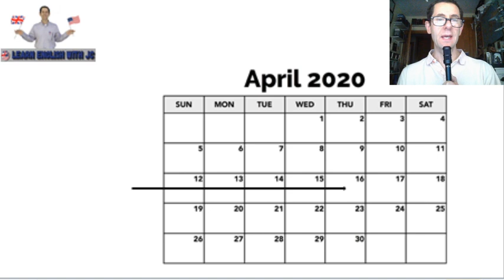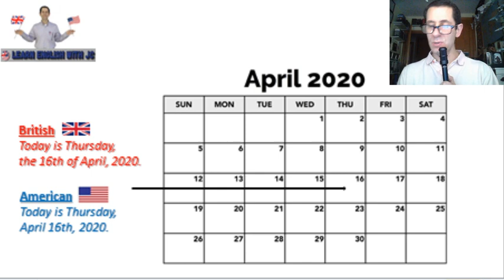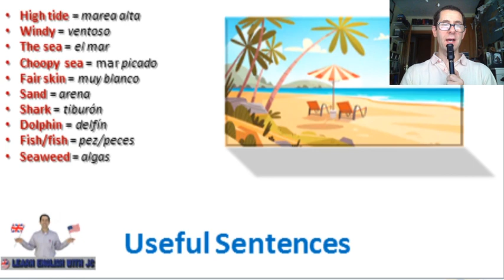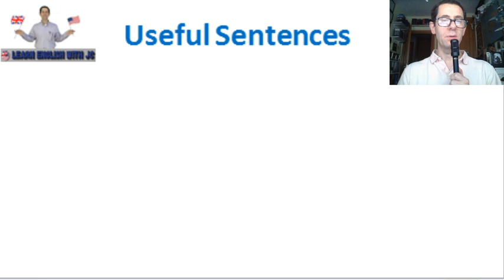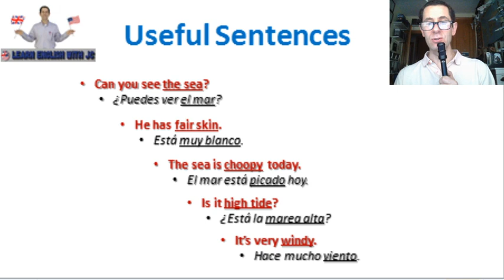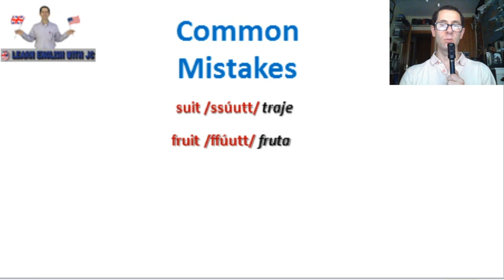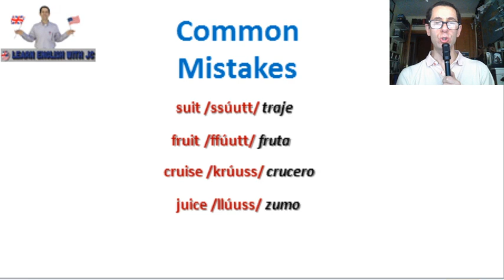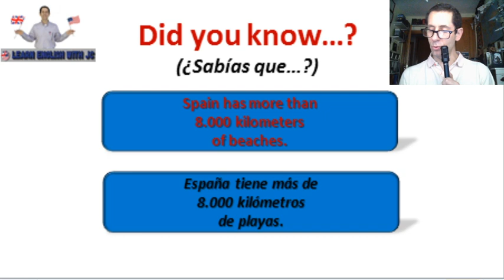Online #09 - A2 (Pre-Intermediate) At the Beach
➜ Sigue nuestras clases online de inglés GRATIS en directo.

✔️ Follow our English classes live, taught by our friendly professor JC 👨‍🏫, from Montero Espinosa Academy in Madrid.

👤💬 Through our chat you can ask all the questions you want and also interact with students who see us from all over the world. 👨‍👩‍👧‍👦 It is both very fun and enriching! ✌🏻

👀 If you can't join our live classes one day, don't worry, you can watch all the video classes later and as many times as you want. It is free and unlimited! 🤩